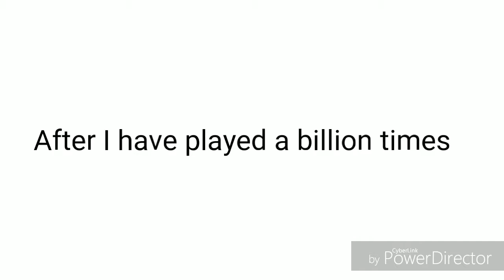This game is so much fun😂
This game is call "dune"
Actually I like this game so much~
Cus this game is so amazing